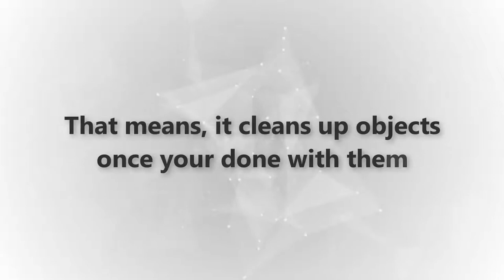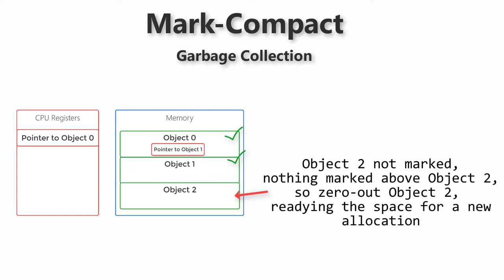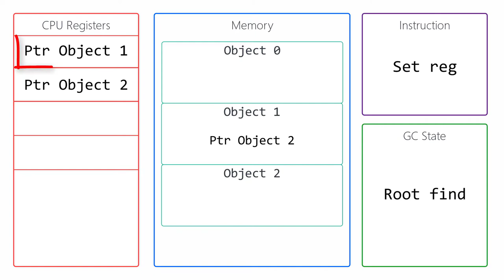Garbage Collection - How does it work?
Opinions stated in these videos are my own and do not represent the views of any other individual or organisation. I accept no liability or responsibility for use or results of use of the information contained within this video within the limits of UK law.